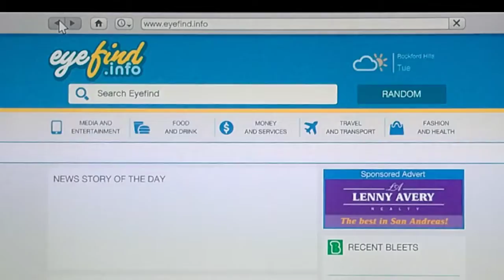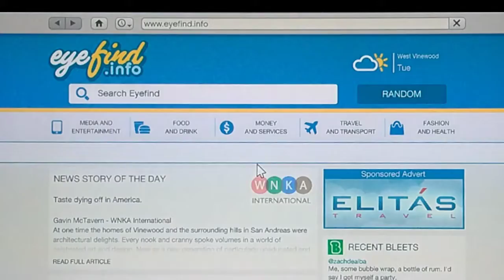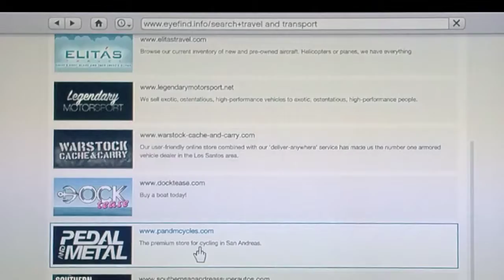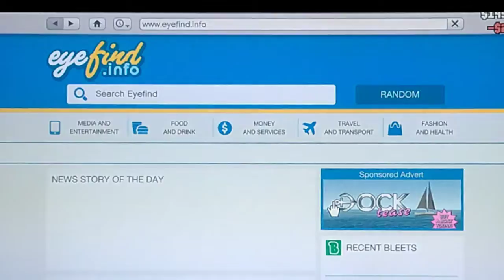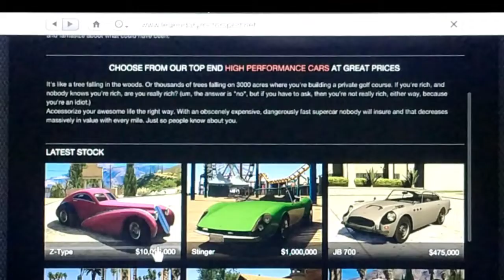GTA5 Game play-How to Purchase online// My New Cars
Hi viewers! This game play is to learn u how we can do online purchasing in GTA 5.
New Cars with lavishing colors will brighten your eyes.